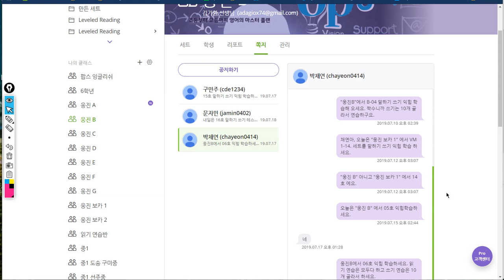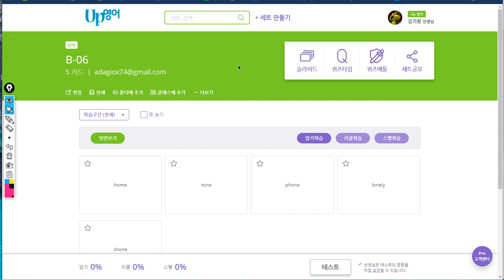박채연 2019 07 19 일대일